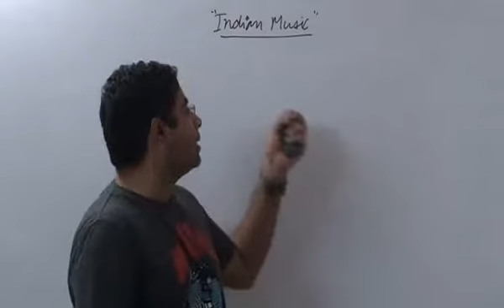CULTURE INDIAN MUSIC1